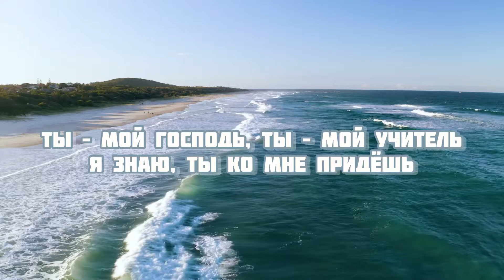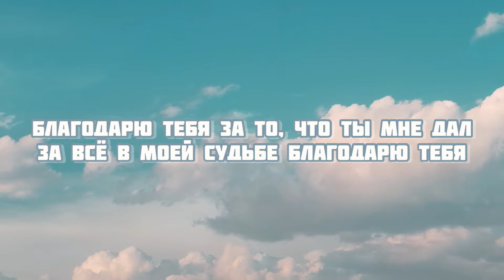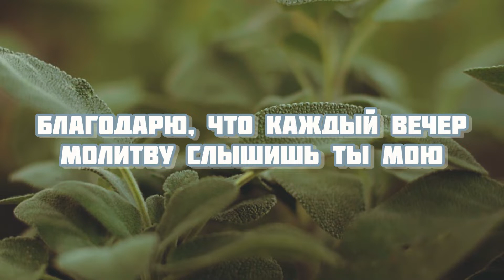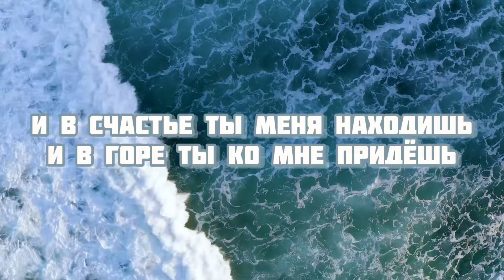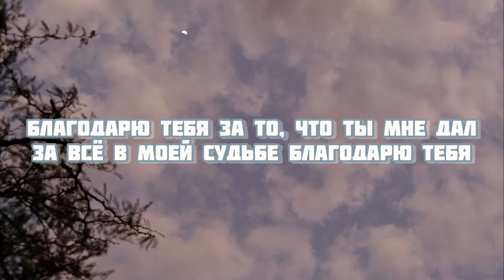Благодарю Тебя, Спаситель🙏🏻⛪️Братья из Молдавии 🎵🪷.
"Се, гряду скоро; держи, что имеешь, дабы кто не восхитил венца твоего." (Откр.3:11)📖

Поют Братья из Молдавии , село. Михайловка